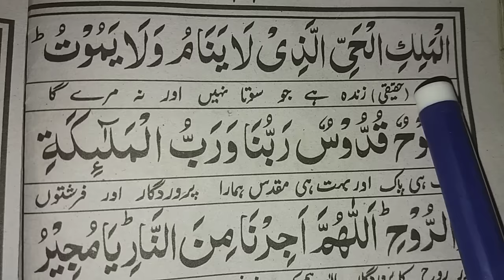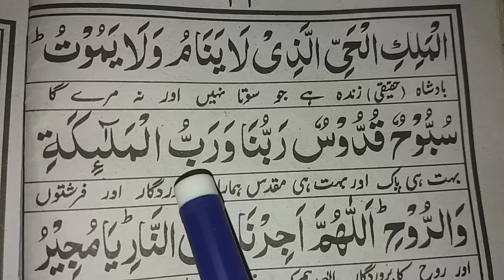Tasbeeh Taraweeh Ki Dua (Full) || Tasbih Tarawih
Insha Allah In This Video We Will Learn And Memorize Tasbeeh Taraweeh Dua in Arabic With Urdu Translation Full Word By Word Easily Learn.

Covered Topics

1-Tasbeeh taraweeh ki dua
2-Tasbeeh taraweeh
3-Tasbeeh taraweeh dua
4-Tasbih tarawih
5-Tasbih tarawih dua
6-Tasbih travi dua
7-Tasbih travi
8-Tasbih taravi ki dua
9-Tasbih tarabi
10-Tasbeeh Taraweeh full